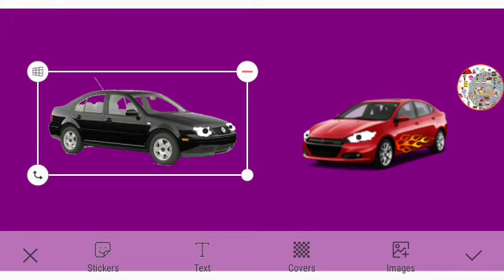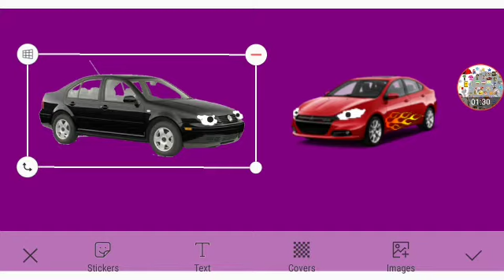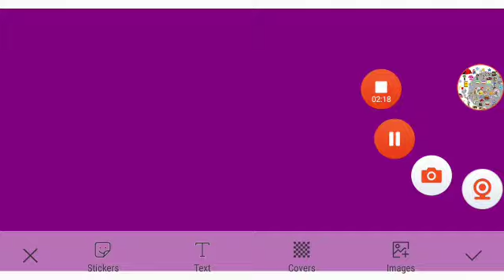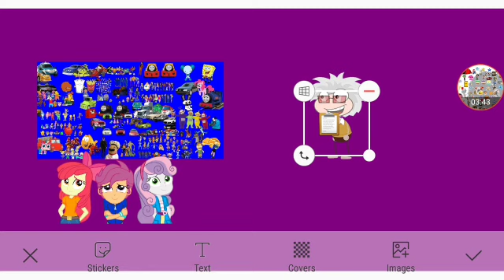Larry Vists Gil In Jail 2 Part 3 Out Of 5